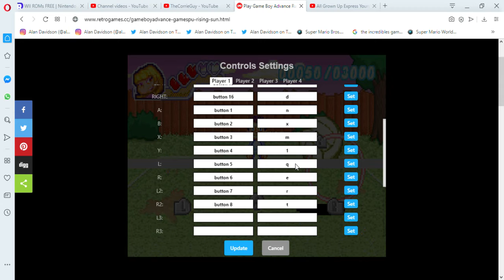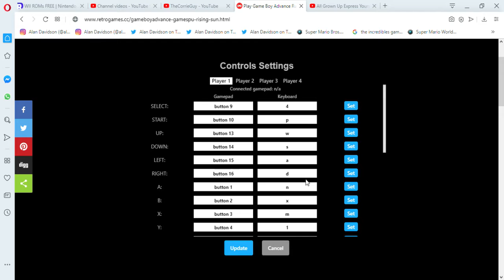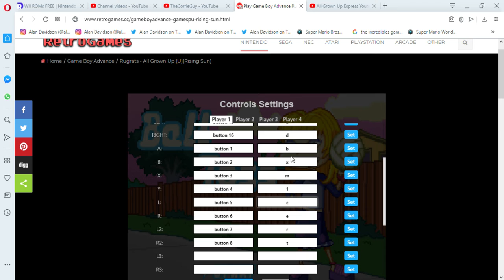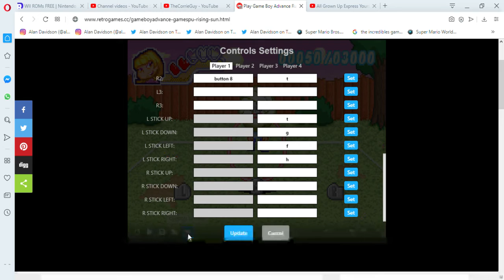Play Game Boy Advance Rugrats All Grown Up URising Sun Online in your browser RetroGames cc Op